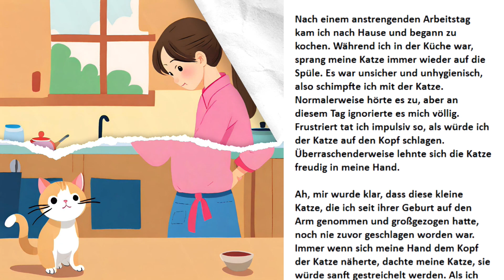【🐱 Bitte lebe für immer zusammen 👩💕】 📖 Kurz Kurzgeschichte 💕🐈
Wir stellen Japan, urbane Legenden, Klatsch, Kultur, Essen, Tiere, lustige Momente, glückliche Momente usw. vor.

Introducing Japan, urban legends, gossip, culture, food, animal, funny moments, happy moments, etc.

Memperkenalkan Jepang, legenda urban, gosip, budaya, makanan, binatang, momen lucu, momen bahagia, dll.

जापान, शहरी किंवदंतियों, गपशप, संस्कृति, भोजन, जानवर, मजेदार क्षण, खुशी के क्षण, आदि का परिचय।

Apresentando o Japão, lendas urbanas, fofocas, cultura, comida, animais, momentos engraçados, momentos felizes, etc.

Presentando Japón, leyendas urbanas, chismes, cultura, comida, animales, momentos divertidos, momentos felices, etc.